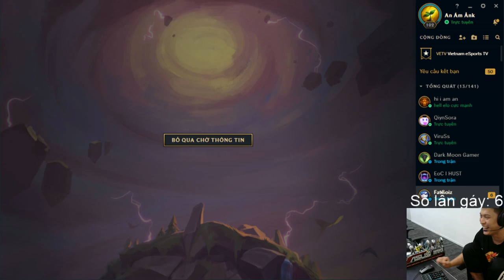ĐẤU TRƯỜNG CHÂN LÝ - MẠNH AN TV | KHẢ NĂNG CÂN TEAM CỦA MORGANA 3 SAO KHỦNG KHIẾP NHƯ THẾ NÀO?!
Những đánh giá và nhận xét của mình hoàn toàn là ý kiến cá nhân , nếu thấy hay , bổ ích hãy để lại cho mình 1 like , 1 sub nhé , Thanks!!
Kênh chính thức của Mạnh An , mong mọi người ủng hộ mình nhé!

Tham gia group của mình nơi dành cho những người thích gáy :3
Nơi dành cho những ai cần rp cày thuê, tool, hack phà game các kiểu nhé :))